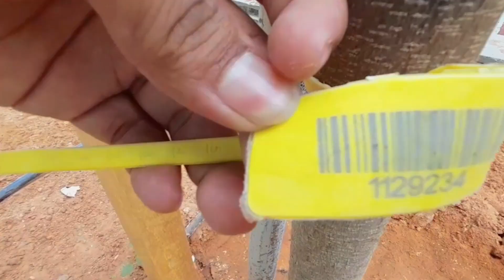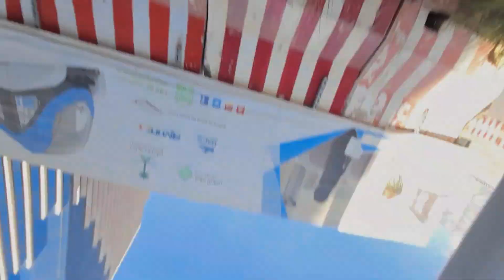সৌদিতে গাছের আকামা কার্ড আছে || Trees Iqama Cards in Saudi Arabia's🇸🇦🇸🇦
Assalamuyalaikum Everyone 🧡
About this video:
In this video I will show you the Trees Iqama Cards in Saudi Arabia's🇸🇦🇸🇦

Take L O V E 💙🤍